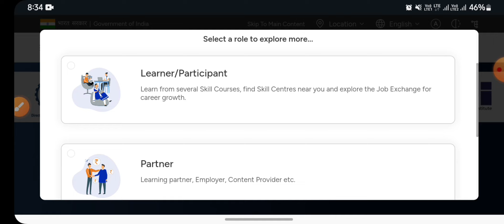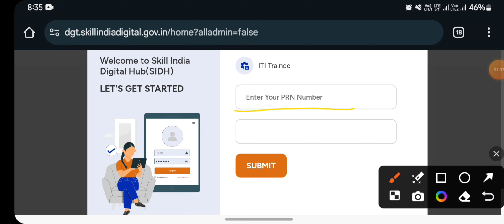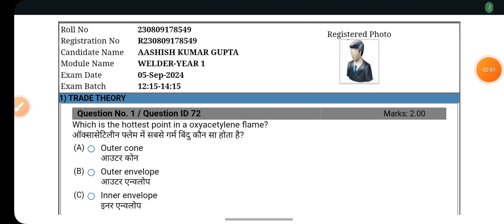ITI Answer Key 2024 कैसे Download करें